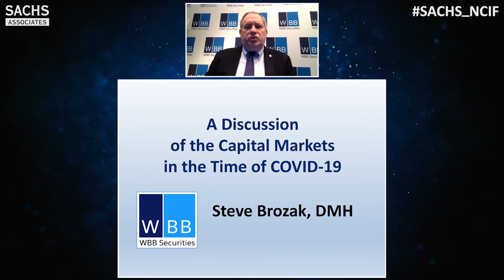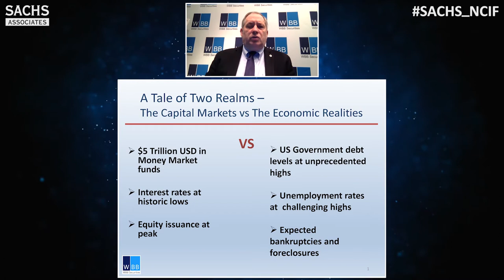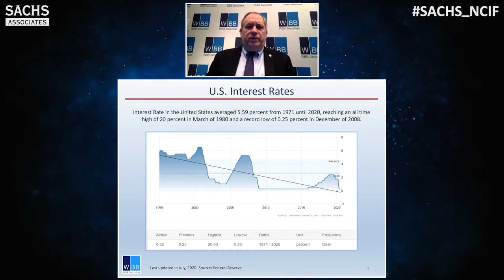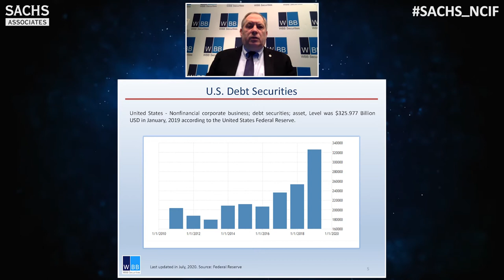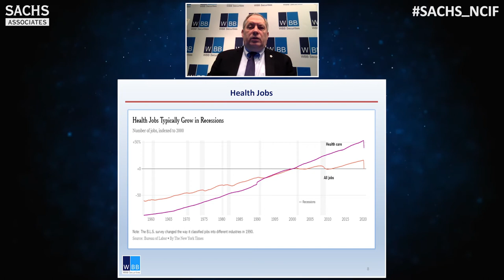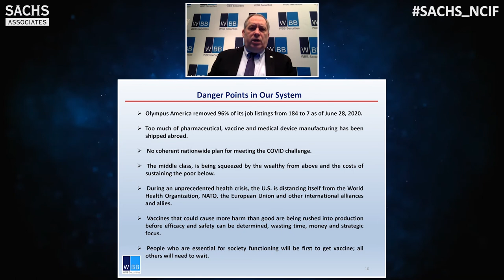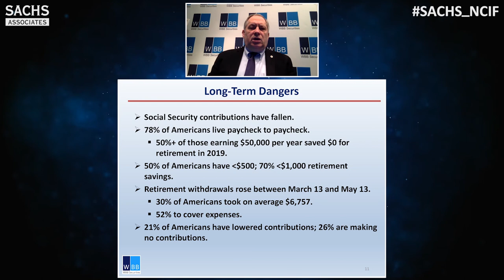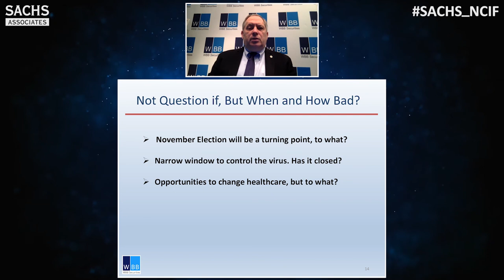A Discussion of the Capital Markets in the Time of COVID-19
by Steve Brozak, President, WBB Securities, LLC